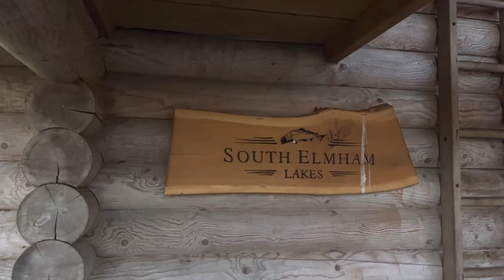Shakespeare Sigma Fly Combo review at South Elmham Lakes.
What a great day for a fly fishing session at South Elmham Lakes on the Norfolk / Suffolk border. Its February and I was in a T-shirt!

Thought I'd spend a day testing the Shakespeare Sigma Fly Combo I've just been sent by Serious Fishing.

The Sigma combo is a great fly fishing rod and reel combo.  Whether you're just starting out or after another rod.

The Shakespeare Sigma Fly Combo comes in 3 weights: 7ft 3 weight, 8ft 4 weight and 9ft 5 weight and retails at £96.99

The Sigma fly combo pretty much comes ready to use, all you need is some leader and a fly

These combos provide the fly angler with a complete fly outfit that is ready to fish.

The performance and quality of the Sigma fly rods and reels are proven and we have matched the relevant rods with a WF fly line that matches them perfectly.

The design of the cordura tube means that the reel can be kept on the rod at all times.

Varying blue/white/black colour pattern designed to blend naturally with open blue water conditions.

Sigma Graphite reel pre loaded with backing, flyline and braided loop.  The reel is really good quality although not a massive arbour but is perfect for still water fishing.

Please help to fund my adventures and videos by buying me a coffee